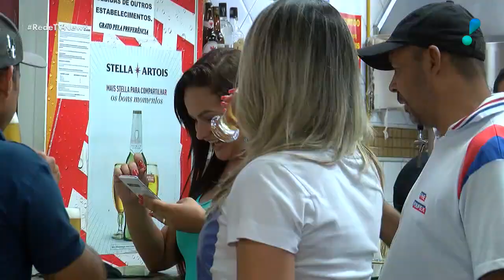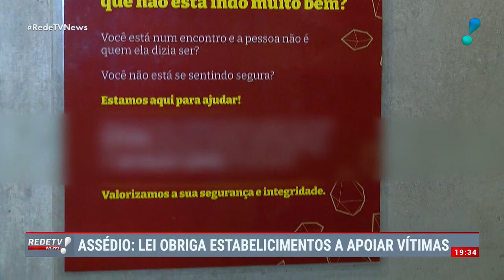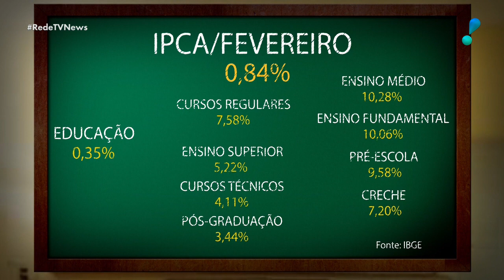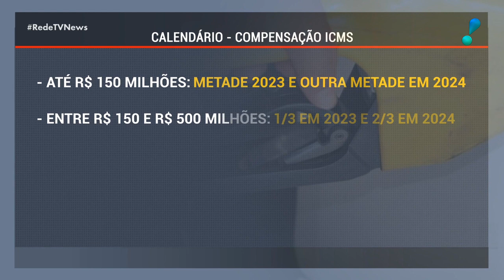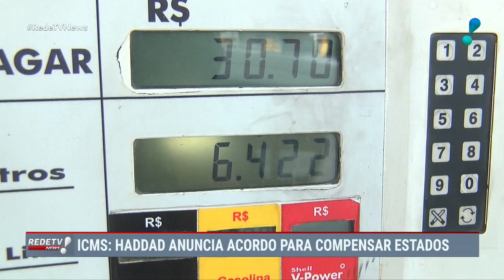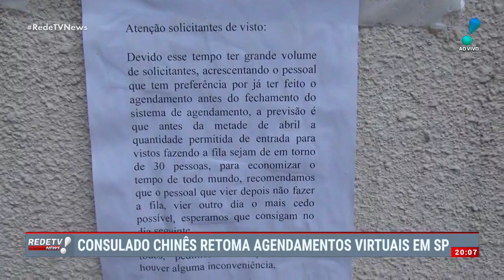RedeTV News (10/03/23) | Completo